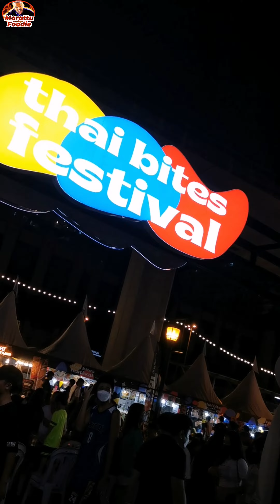Thai Bites Street Food Festival 2023 | Malaysia Street Food | Morattu Foodie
In this video, I'm happy to present you Thai Bites Street Food Festival 2023 | Malaysia Street Food | Morattu Foodie
I hope you enjoy this video and kindly suggest to me more videos you all wanna see. I appreciate each and every one of you ❤️.

➤Suggested Videos:-

✅ Trying Musang King, IOI, Udang Merah, Tawa & D24 at Once | Durian 'The King Of Fruit' 😍: